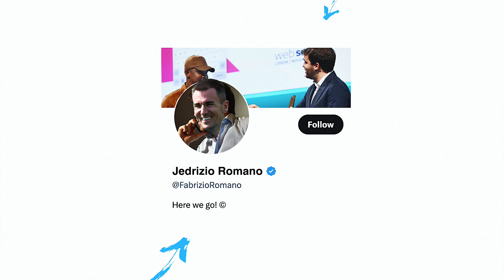The Albion Boys with Conor Townsend | Episode 4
Defender Conor Townsend is the latest Albion star to dish the dirt on his team-mates!